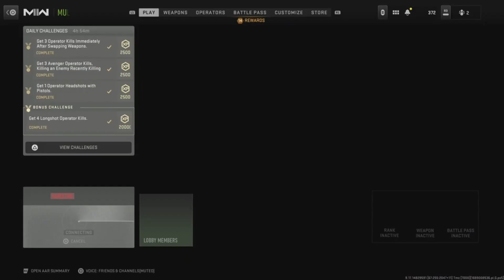Call of Duty Mordern Warfare II {Season 4} Dome [Hardcore] Kill Confirmed (Bloodthorn/Damysus)